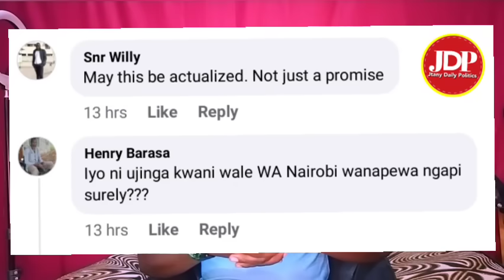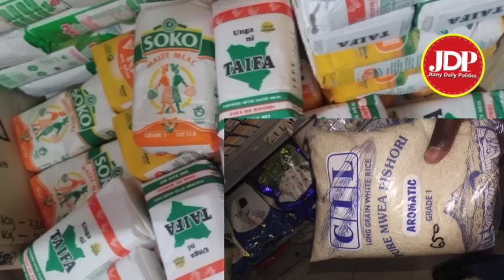Total Shame! Gachagua rejected and chased by angry Mai Mahiu residents over lies and fake promises